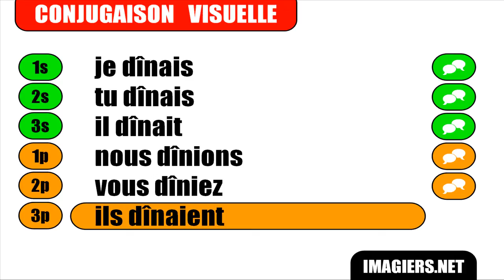IMPARARE IL FRANCESE = Dîner = Indicatif Imparfait